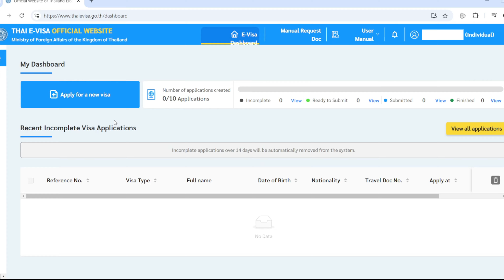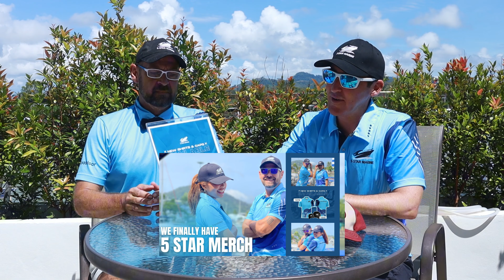Thailand Consulates Now Offer Online E-Visa Applications | October 2024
Thai consulates across Southeast Asia are transitioning to a fully digital system for visa applications. As of October, 2024 the traditional in-person visa application process will be replaced with a new online e-visa system, making it easier and more efficient for travelers to obtain their Thailand visas. This does mean that walk-ins for visa applications are no longer available.

E-Visa applicants are no longer required to submit passports and supporting documents in person at the Royal Thai Embassy/Consulate-General. It is important to note that you are only able to apply if you currently not in Thailand and in the countries where e-Visa services are available. After the e-Visa application has been approved, a confirmation e-mail will be sent to applicants, which can be printed out for presenting to airlines and Thai immigration officials when traveling to Thailand.